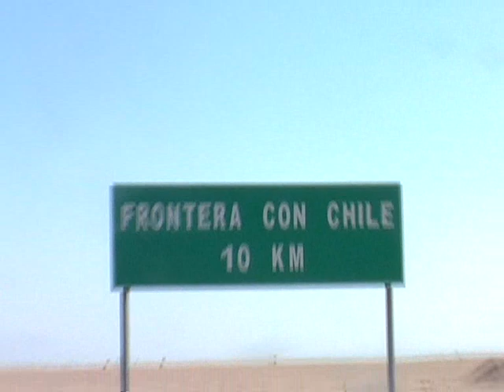Peru & CHile PACT Alaska to Argentina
The Atacama desert and Peru border crossing